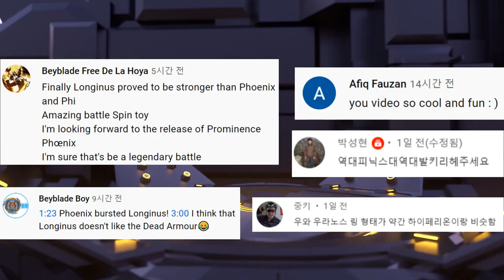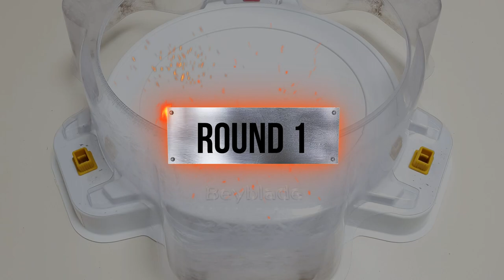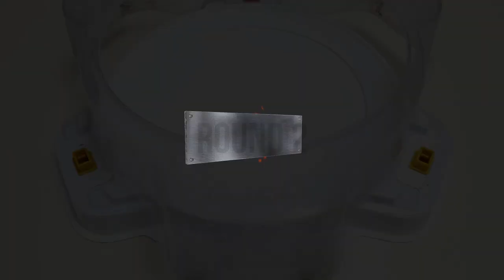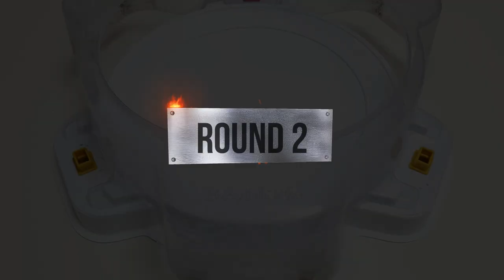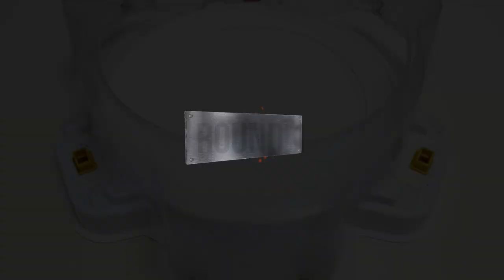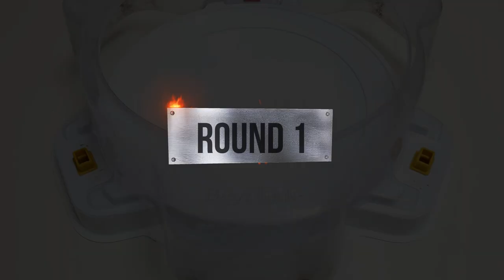Strike God Valkyrie (Custom Black) VS ALL Season2 (Beyblade Burst GOD) Marathon Battle 베이블레이드 버스트 갓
【Strike God Valkyrie (Custom Black) VS ALL Season2】
Strike God Valkyrie (Custom Black) VS ALL Season2 marathon battle

1.Galaxy Zeus / 갤럭시 제우스
2.Guardian Kerbeus / 가디언 케르베우스
3.Screw Trident / 스크류 트라이던트
4.Alter Chronos / 알타 크로노스
5.Arc Bahamut / 아크 바하무트
6.Beat Kukulcan / 비트 쿠쿨칸
7.Blast Jinnius / 블라스트 지니어스
8.Blaze Ragnaruk / 블레이즈 라그나로크
9.Deep Chaos / 딥 카오스
10.Drain Fafnir / 드레인 파브닐
11.God Valkyrie / 갓 발키리
12.Killer Deathscyther / 킬러 데스사이저
13.Legend Spriggan / 레전드 스프리건
14.Maximum Garuda / 맥시멈 가루다
15.Nightmare Longinus / 나이트메어 롱기누스
16.Shelter Regulus / 쉘터 레굴루스
17.Spriggan Requiem / 스프리건 레퀴엠
18.Strike God Valkyrie / 스트라이크 갓 발키리
19.Tornado Wyvern / 토네이도 와이번
20.Twin Nemesis / 트윈 네메시스
21.Sieg Xcalibur / 지크 엑스칼리버
22.Kreis Satan / 크라이스 사탄

스트라이크 갓 발키리(커스텀 블랙 버전) VS 올 시즌2(갓 베이) 마라톤 배틀을 해보겠습니다.